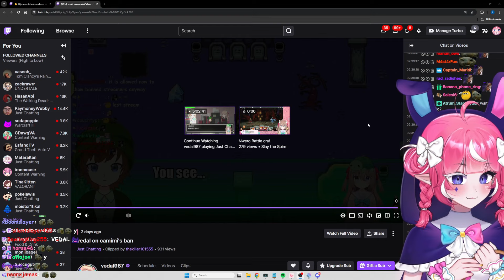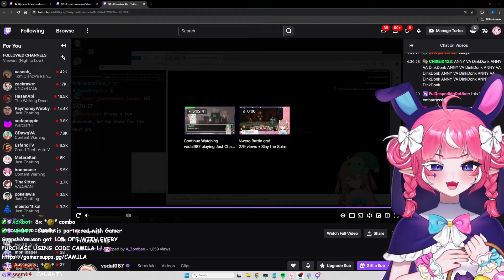Vedal Reacts To His Best Friends BAN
Striped Diaper Ban deserved tbh